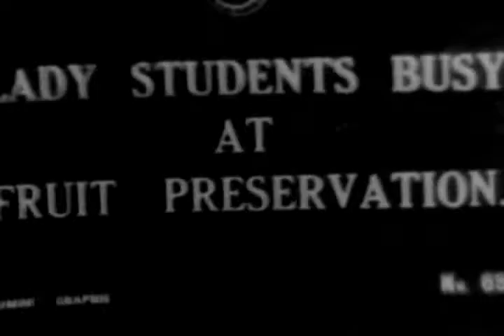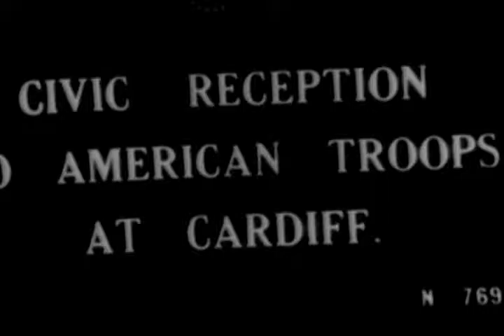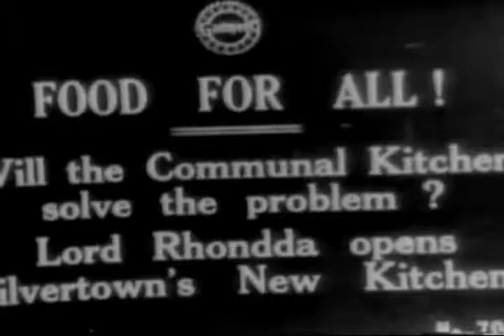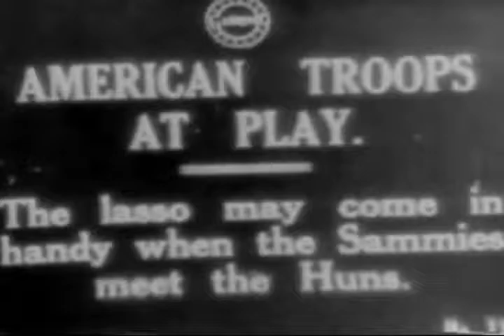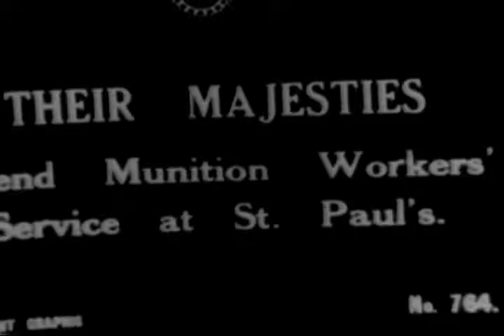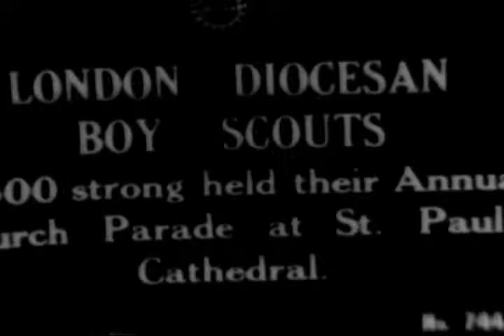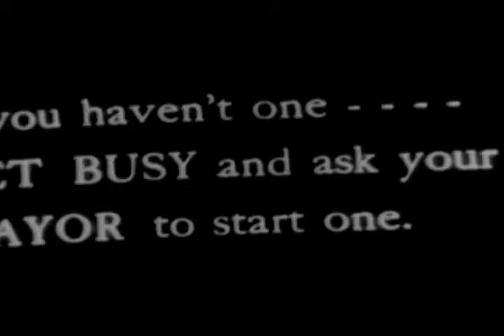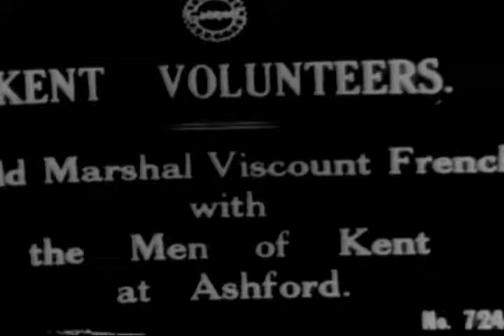[BRITISH NEWSREEL EXCERPTS], BC - Baseball America vs. Canada - Dublin.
BC - Baseball America vs. Canada - Dublin.

Creators: Columbia Broadcasting System, inc. (Most Recent)
Collection CBS: Columbia Broadcasting System, Inc., Collection
localIdentifier: CBS-CBS-WWI-533
naId: 89677